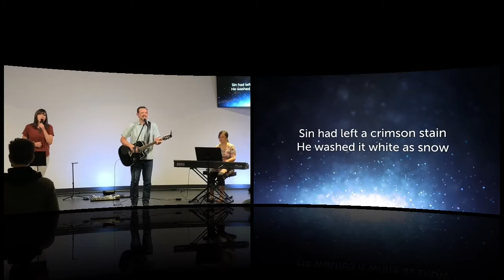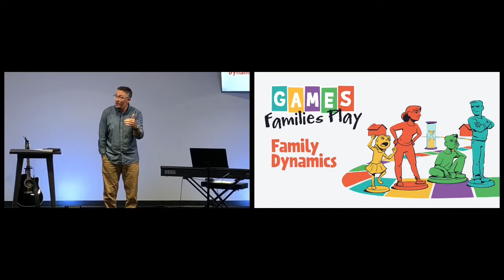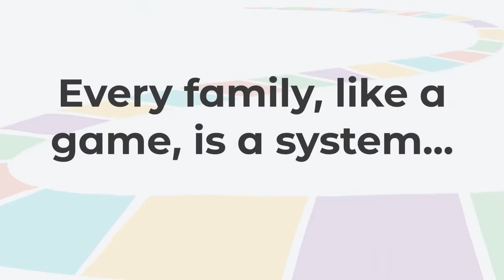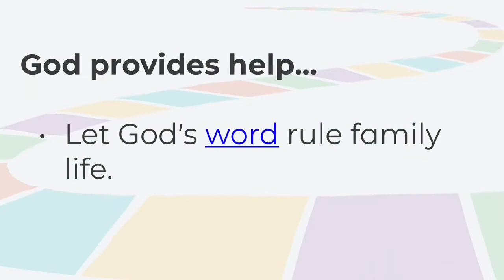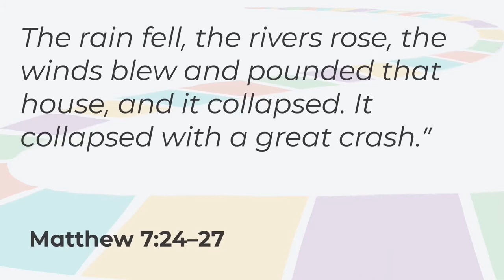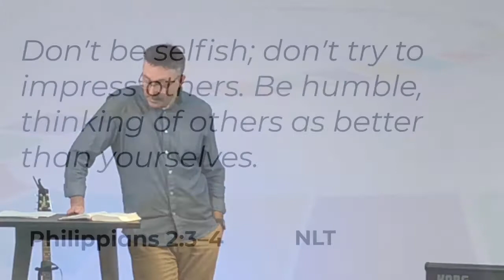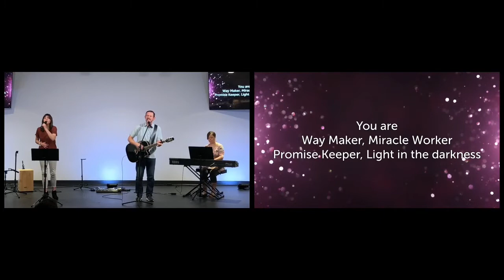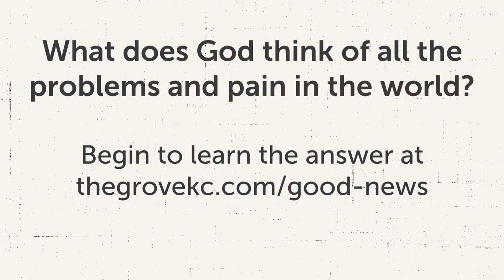Family Dynamics - The Grove Church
Join us for a 5-week look at how to stop playing these harmful games and start relating in the healthy way God intends.

Families play all kinds of games, games like Monopoly, Life or Risk. These games can be enjoyable but sometimes they reveal the relational games families play. It’s one thing to blow up when the dice don’t roll in your favor.
But what do we do when our patterns of relating send us back to the start or leave us feeling like the loser?